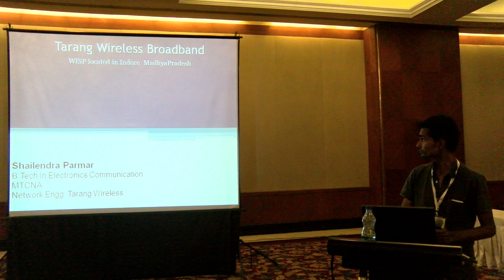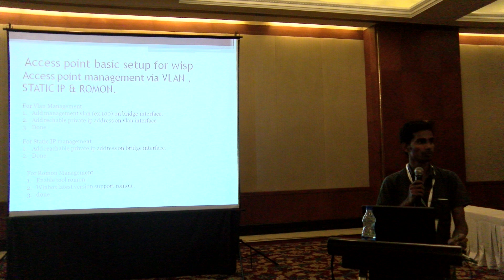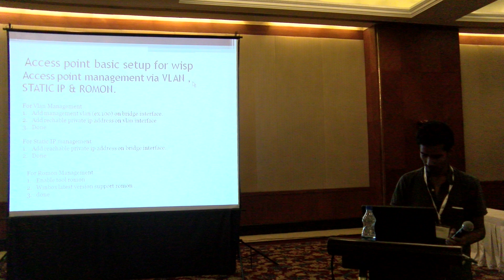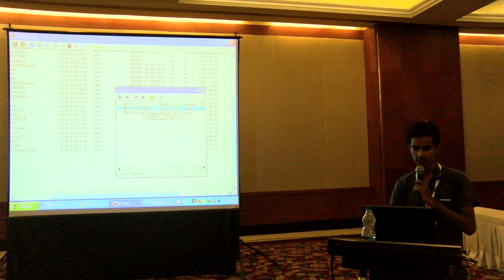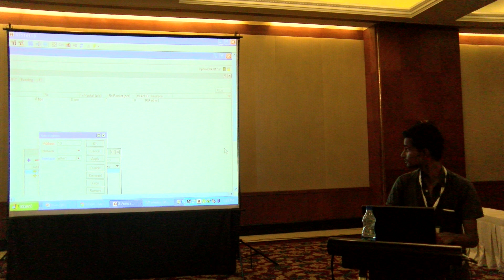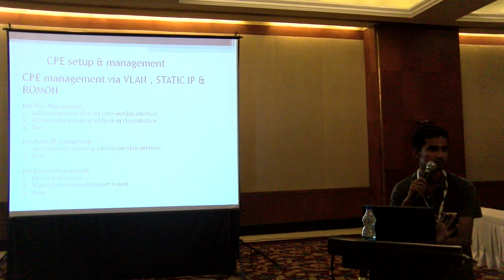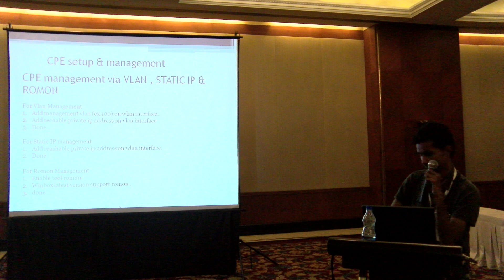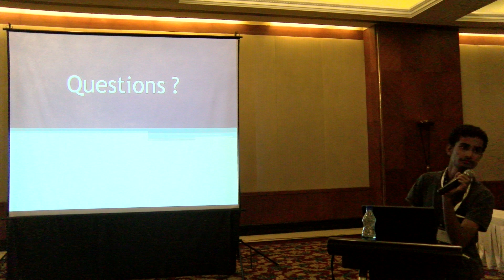How to Setup and Manage A WISP Network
How to Setup and Manage A WISP Network, Shailendra Parmar (India). CPE centralized management  through vlan. point to point link setup and point to multi point link setup..